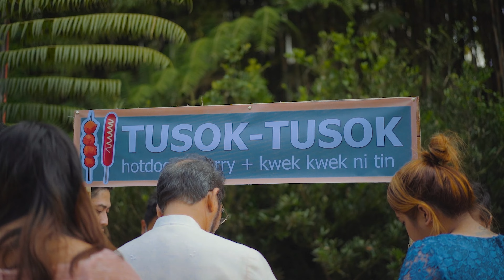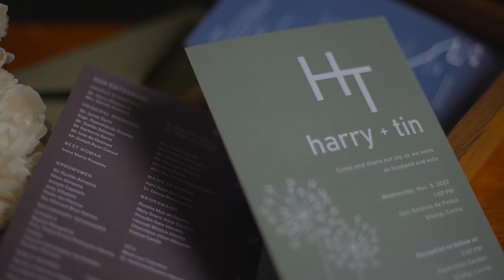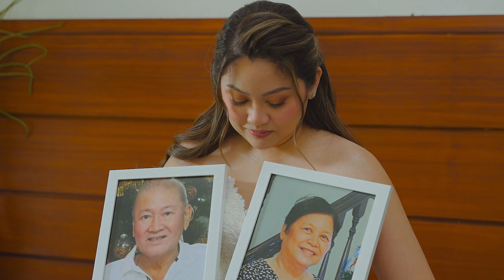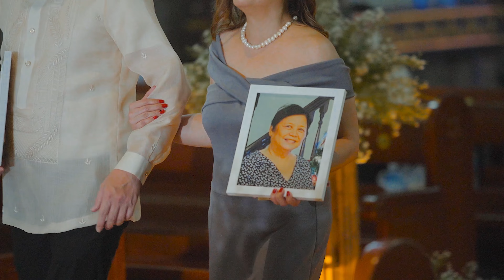Harry and Tin | Same Day Edit